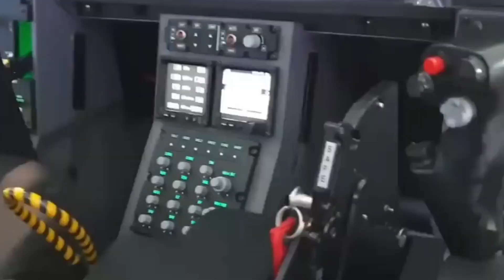AS dan Korsel pakai siasat ini kejanggalan KF-21 boramae dibongkar turki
indonesia akan memiliki model pesawat pertama, hanya generasi ke-4.5.

Tujuan Korea Selatan adalah mengubah generasi kedua KF-21 menjadi pesawat siluman generasi ke-5 dengan tingkat deteksi yang sangat rendah.

Ia menentang pemberian teknologi ini kepada Indonesia, khususnya Amerika Serikat," tulis media Turki tersebut.

Benar saja, dilansir dari laman The Aviation Geek Club, Lockheed Martin adalah mitra resmi program KF-X.

Ketika Angkatan Udara Republik Korea mengakuisisi 40 jet tempur F-35A dari LM, salah satu klausul utama dalam kontrak termasuk transfer teknologi, empat di antaranya dikategorikan sebagai 'teknologi inti' yang diperlukan untuk pengembangan KF-21 Boramae.

Namun, karena Kongres AS menganggapnya terlalu sensitif dan transfer teknologi tidak berhasil, teknologi ini dikembangkan secara lokal.

Karena teknologi inti ini dianggap sangat sensitif dan merupakan kekayaan intelektual Korea Selatan, setiap sistem yang diekspor akan dikelola oleh para insinyur Korea Selatan.

Misalnya, KF-21 Boramae yang diekspor ke Indonesia harus diawasi oleh insinyur Korea Selatan ketika radar dan subsistem sensitif lainnya perlu dipertahankan.

Ini tidak unik untuk KF-21 Boramae.

Sebagian besar, jika tidak semua, produsen pertahanan utama memberlakukan persyaratan serupa untuk melindungi teknologi sensitif.

Pengguna varian F-15E dan F-35 tidak bisa leluasa merawat pesawat mereka tanpa insinyur Boeing atau Lockheed Martin, misalnya.